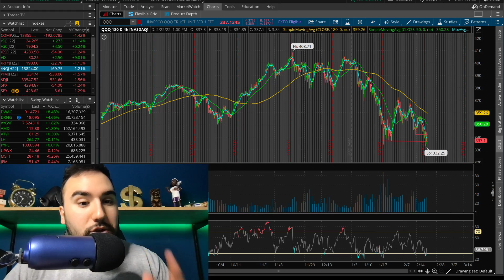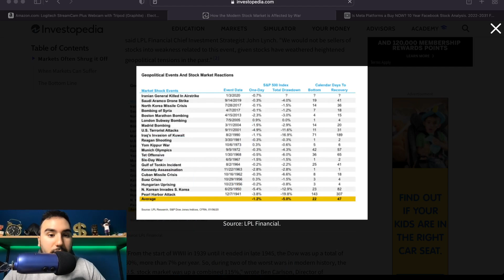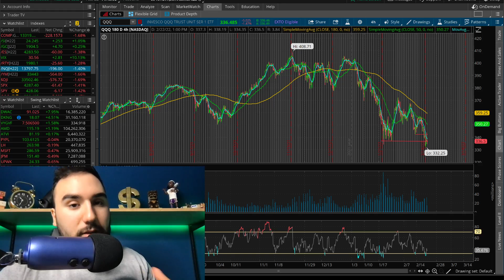This is a HUGE MISTAKE Investors are making..